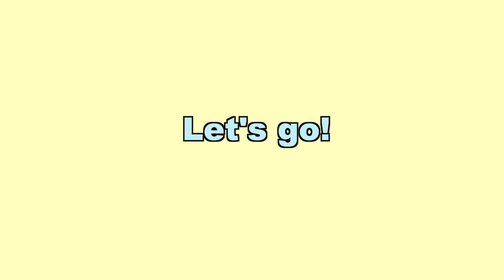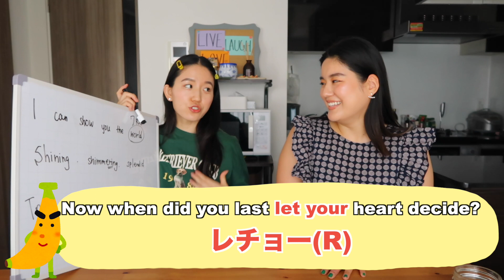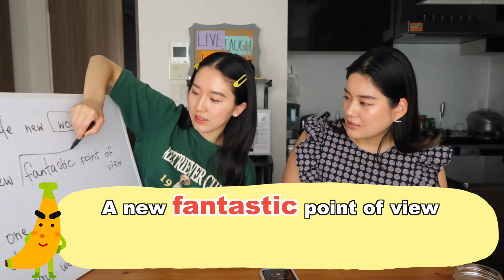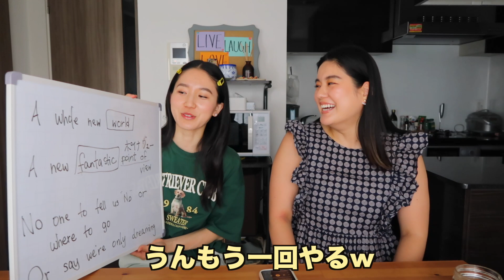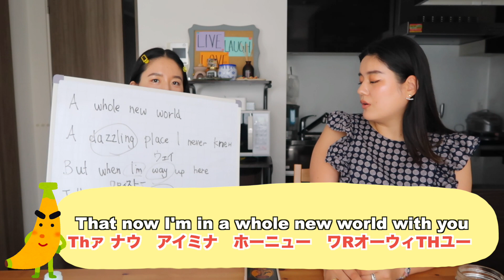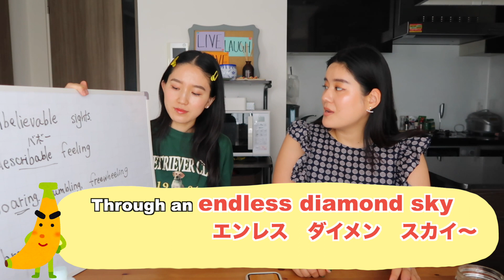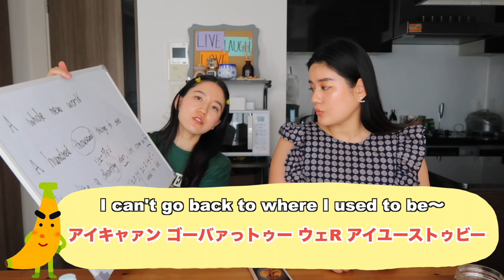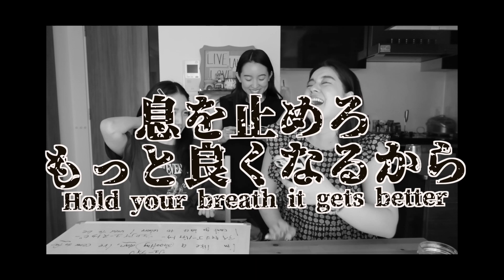【A Whole New World】日本人の歌手友達に発音解説したら、上達速すぎてびっくりw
Time Stamps:
10:20 妹登場w
こんにちは！MISAです。
このチャンネルでは英語と日本語で、私から見た日本、日米の文化比較、ライフスタイル、などを発信していきます♪
もちろん、全部楽しみながらやってます♪
応援していただければ、とても嬉しいです！

Hi! This is Misa and I make videos in English and Japanese, linking the two cultures and having fun along the way!
I mostly sharing about Japan & America, personal development, lifestyle & more….!!!

Let's enjoy the small things in life!!

❤︎音楽
Soul Food - Chris Haugen
Final Cut Pro JINGLES
❤︎ Q&A
Q: 拠点は？
A: 東京

Q: 言語はいくつ喋れるの？
A: ２つ！英語と日本語

Q: ユーチューブ外では何やってるの？
A: ダンス・歌・英語を様々な所で教えてます！

❤︎使ってる機材：
ミニ三脚
REG三脚